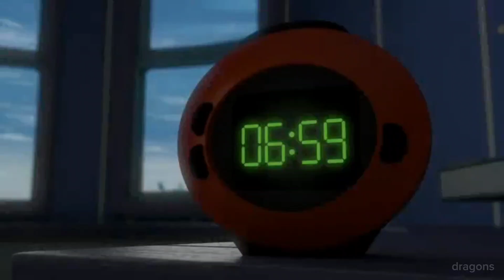Часть 3 и 6 на MEP